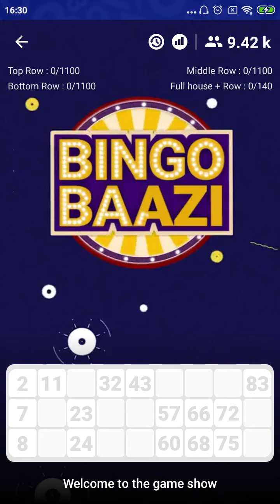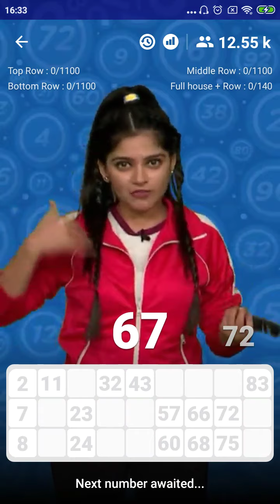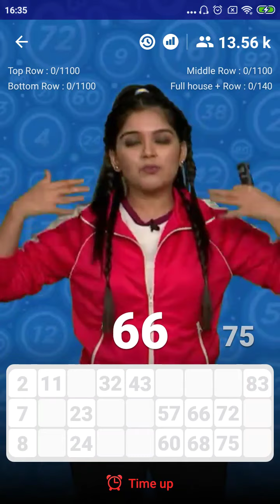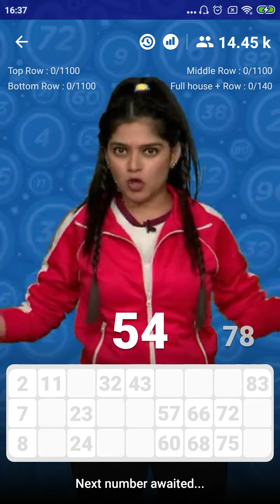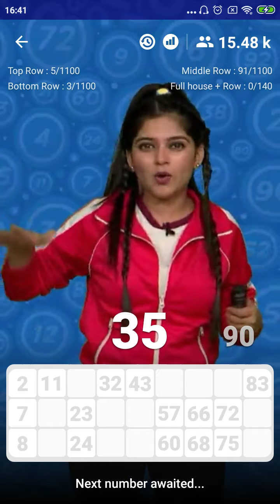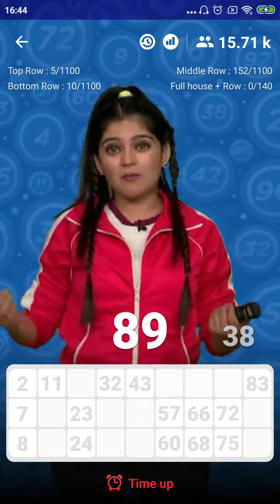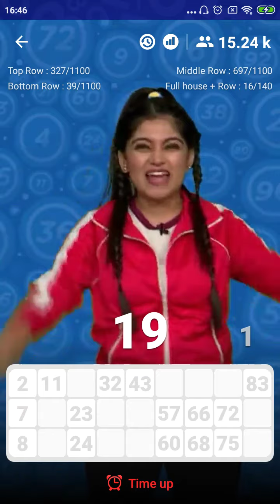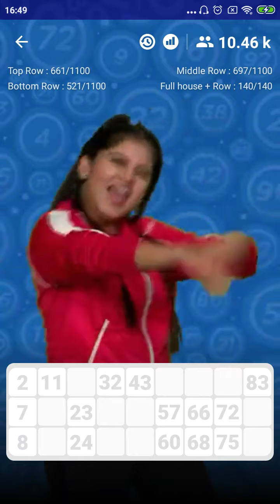Bingo Game - BingoBaazi | 4th June'19 | 4:30 PM